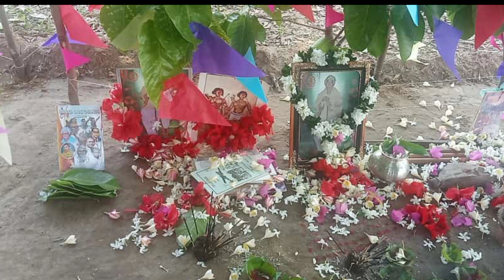TOHEL LOA ABO BONGA BURU SEBA KAMI RE TOHEL LOA BO ᱛᱚᱦᱮᱞ ᱞᱚᱻᱟ ᱵᱚ ᱵᱚᱸᱜᱟ ᱵᱩᱨᱩ ᱥᱮᱵᱟ ᱠᱟᱢᱤ ᱨᱮ ᱛᱚᱦᱮᱞ/